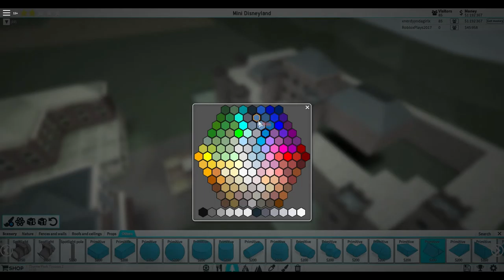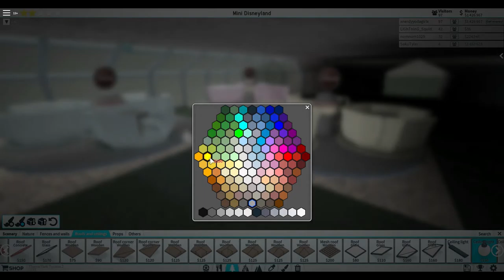Lets Build TPT2: Mini Disneyland - Sleeping Beauty's Castle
Just a heads up I am modeling most of this park off of Disneyland in California but there may be some elements of Disneyworld. I am taking a lot of creative licence in order to make this park feel as much like Disneyland with very limited space so before you send me messages that I am doing something wrong... please remember this.